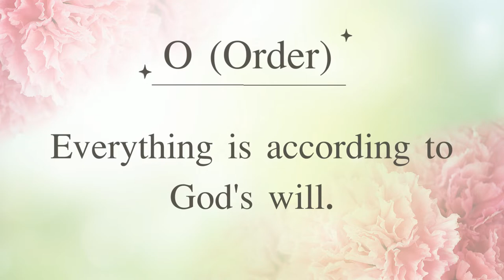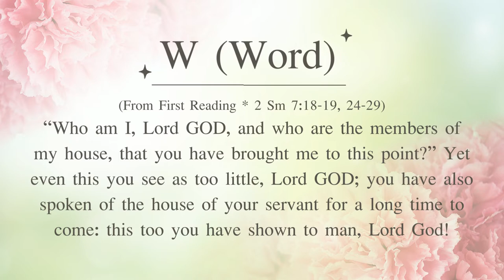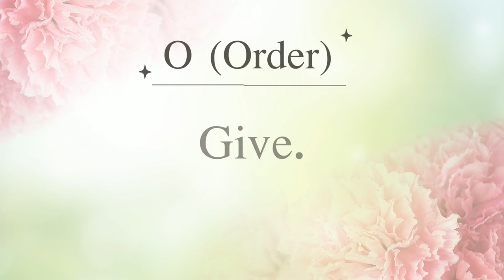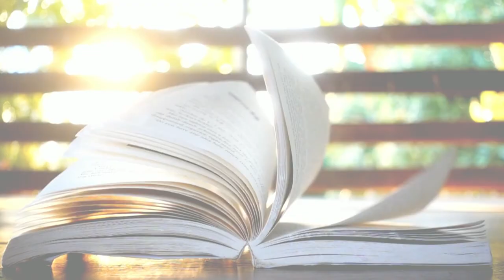We Are One l The 4th Week of 365 Days with God and Jesus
I have brought God's word into my life; it made me both calm and energized. I wish you to get these powerful feelings too.

From the last clip I share my WORD of the third week of the year 2022.
For those who are just visiting for the first time, I would like to inform about WORD.
WORD is the tool to explore ourself.
W ord: Words or sentences that hit our heart.
O rder : What do that words or sentences tell us. Let you speak your way.
R eality: Situations in our life that match Word.
D irection: What we will do next.

In this clip, I'm gonna share about my two WORDs of the 4th week of this year.
I really invite you to do your WORD.
And you can share to people in your life or you can share in the comments below.
You can be sure that your sharing is valuable.
Thank you for your subscription. See you in the next clip.

The first comes from Bible Diary - January 25, 2022
Word:
(From Gospel * Mk 16:15-18)
Jesus appeared to the Eleven and said to them; "Go into the whole world and proclaim the Gospel to every creature. Whoever believes and baptized will be saved; whoever does not believe will be condemned. These signs will accompany those who believe in my name they will drive out demons, they will speak new languages.

Order:
Everything is according to God's will.

Reality:
I'm Thai, and the Thai language is my mother tongue. When I was young, I spoke a few simple French and German words such as I love you, thank you, it feels so cool.

When I grew up, I didn't attend the third language anymore, and it seemed like the third language was very distant from me.

But now, because of creating this YouTube channel, I have to translate English descriptions and scripts to many languages. ​​Of course, I use google translate, and thank you so much for google.

And every time I make a YouTube clip that has many languages. I feel happy and think of  the people of each country. I wish them happy, healthy and found only good things. It's like we're one, and we are all human beings.

Oh, Do I look like Miss Peace?

Direction:
Keep doing. Yes!

And the last comes from Bible Diary  - January 27, 2022
I have 2 W in this day.
Word 1:
(From First Reading * 2 Sm 7:18-19, 24-29)
“Who am I, Lord GOD, and who are the members of my house, that you have brought me to this point?” Yet even this you see as too little, Lord GOD; you have also spoken of the house of your servant for a long time to come: this too you have shown to man, Lord God!
Word 2:
(From Gospel * Mk 4:21-25)
“The measure with which you measure will be measured out to you, and still more will be given to you. To the one who has, more will be given; from the one who has not, even what he has will be taken away.

Order:
Give.

Reality:
Today a woman consulted me about her job and asked about the cost. I told her, she said it was expensive. She can't afford it.

I got that and asked her job description and gave her advice. She thanked me and told me that she would transfer the money to me. However, she can pay me only 10% of the total fee.

I told her to think of it as a birthday present and asked her to bring money or snacks that she made to make merit for the elderly. She was happy and promised.

I realized that I had come a long way from where I used to be. Some I have more than her, and some she has more than me. Just because I gave her doesn't mean I'm superior to her.  And I am willing to contribute my knowledge and skills to the benefit of people.

Direction:
Look for what else I can do to help people.